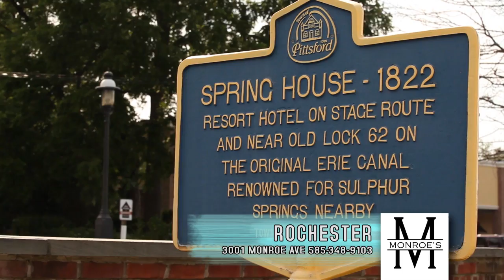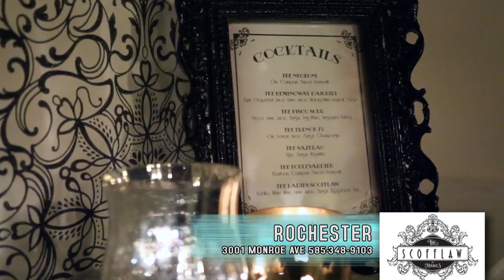Dining Out Rochester - Monroe's Restaurant and The Scofflaw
Monroe's Restaurant